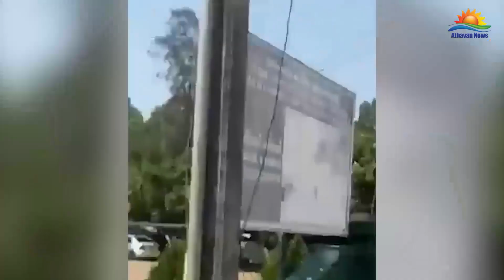குருநாகலின் தற்போதைய நிலைவரம் பாதுகாப்பு பணியில் தொடர்ந்தும் படையினர்